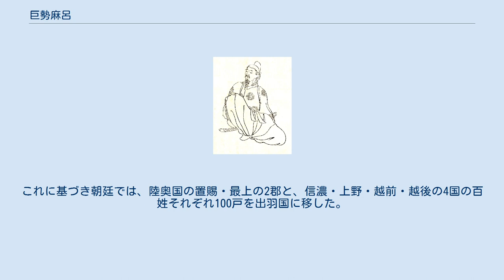巨勢麻呂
巨勢 麻呂（こせ の まろ）は、飛鳥時代後期から奈良時代前期にかけての公卿。
小徳・巨勢大海の孫で、京職大夫・巨勢紫檀の子。
官位は従三位・中納言。
 持統天皇7年（693年）直広肆に叙せられる。
大宝元年（701年）の大宝令施行に伴う位階制度の制定を通じて従四位下に叙せられ、慶雲2年（705年）民部卿に任じられる。
 元明朝に入ると、和銅元年（708年）3月に左大弁に任じられ、同年7月には二品・穂積親王や左大臣・石上麻呂らと共に天皇に召されて、百寮に率先して官事に努めていることを賞され、麻呂は正四位下に昇叙された。
和銅2年（709年）陸奥・越後両国の蝦夷征討のため、麻呂が陸奥鎮東将軍に、佐伯石湯が征越後蝦夷将軍に任ぜられる。
その後、和銅4年（711年）正四位上、和銅6年（713年）従三位、霊亀元年（715年）中納言と元明朝で順調に昇進を果たした。
 元正朝の霊亀2年（716年）出羽国において官人や人民が少なく狄徒（出羽国の蝦夷）も未だ十分に従っていない一方で、土地が肥沃で田野が広大であることから、近国の人民を出羽に移住させて凶暴な狄徒を教え諭すと共に、土地の利益を確保すべき旨を建言する。
これに基づき朝廷では、陸奥国の置賜・最上の2郡と、信濃・上野・越前・越後の4国の百姓それぞれ100戸を出羽国に移した。
 霊亀3年（717年）1月18日薨去。
最終官位は中納言従三位。